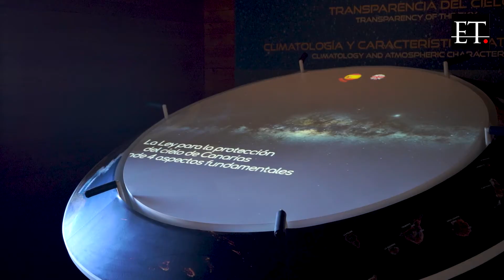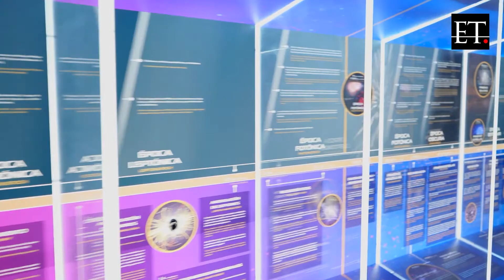RECORRIDO VIRTUAL CENTRO DE VISITANTES EL ROQUE | ELTIME.ES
Video realizado para el diario digital eltime.es, con motivo de la inauguración del Centro de Visitantes de El Roque de Los Muchachos.